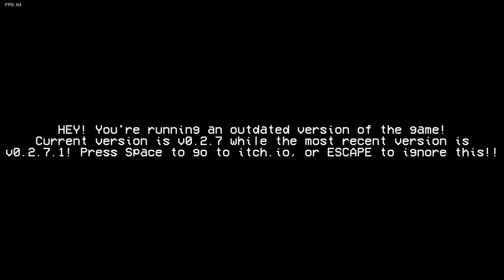Beating Week 4 in Friday Night Funkin'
easy